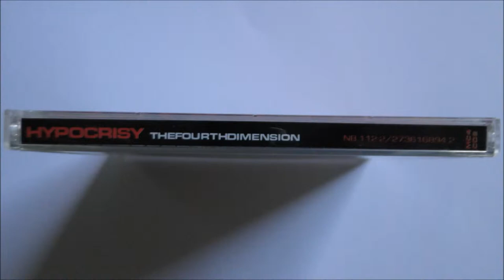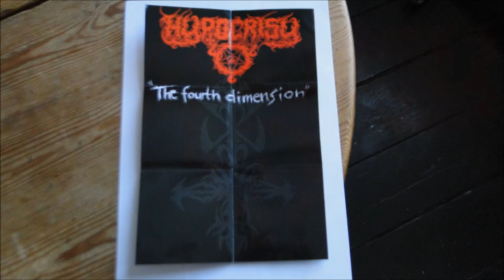Hypocrisy - The Arrival of the Demons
Artist: Hypocrisy
Album : The Fourth Dimension, CD
Track : 13
CD    : 1994 Nuclear Blast - NB 112-2